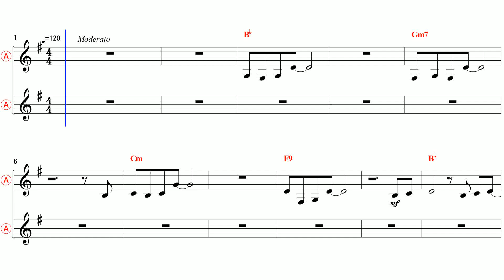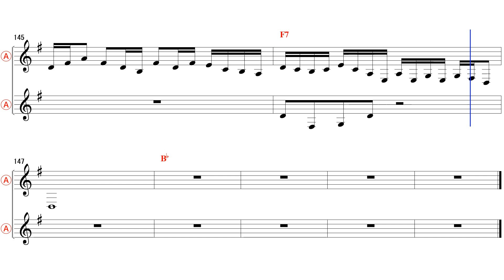In The Rain Eb Alto Sax Sheet Music [ Kenny G ]